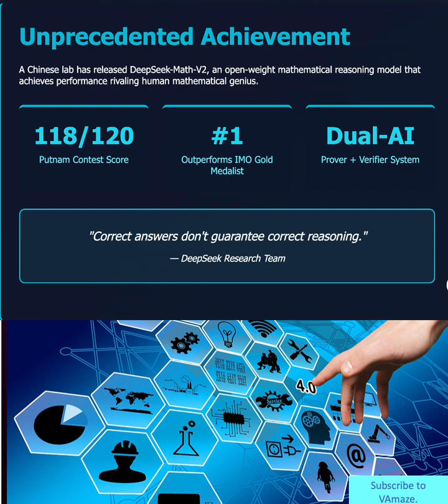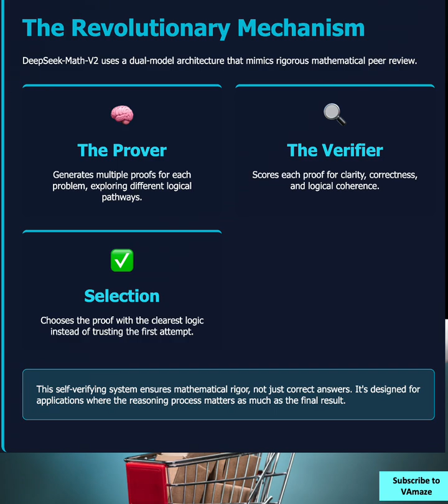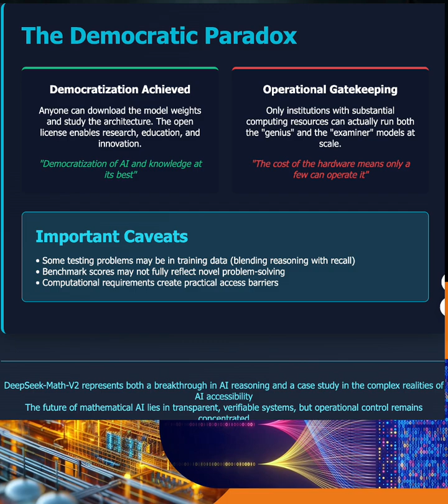DeepSeek's New Math Model Challenges OpenAI’s Closed Box|China's Math Brain vs Silicon Valley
DeepSeek's New Math Model Challenges OpenAI’s Closed Box